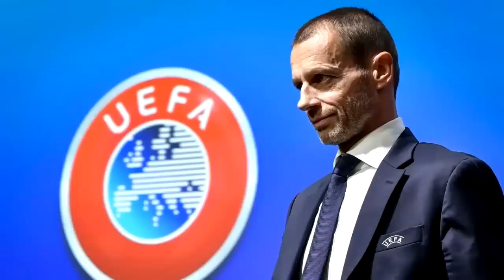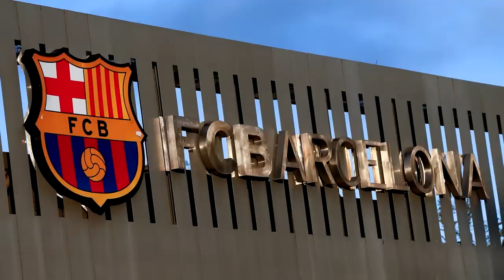🚨¡ÚLTIMA HORA! INSPECTORES UEFA RECOMIENDAN SANCIONAR al BARÇA - El CLUB lo DESMIENTE -ABOGADA OPINA